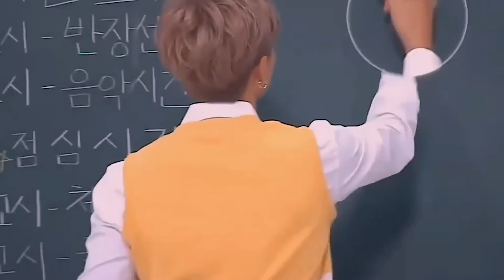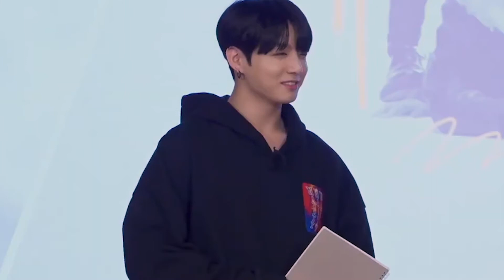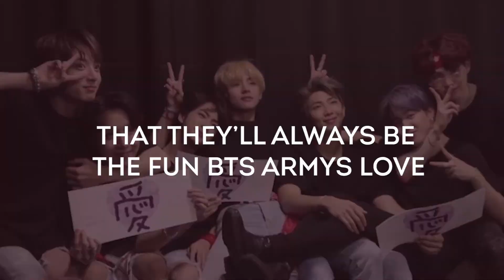BTS Spilled the Tea for ARMYs?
Hello, hello, K-Pop Pigeon here with a new video! Today we’re talking about none other
than… BTS! Much have been spoken about these guys, but they’re always pumping out new content
that let ARMYs know them even better. The group released their ”BE-hind Story” interviews, where
the members sat down and interviewed each other about the making process of the album very
personal to them, “BE”. Between the serious talks about song making and personal growth, the
members also let slip details and stories about them that made us smile, laugh, and even wiped a
tear or two…

Now, let’s get to what the BTS members shared with us…

Proof That They’re Basically Geniuses
All of the guys are undeniably super talented musicians, and the interviews highlighted that. But the term “sexy brain” is especially made for the one with the 148 IQ, RM, and that’s no surprise. When Jimin asked what does the leader do when he gets stuck with his music, RM said that he uses the 3-B phrase: bus, bath, bed- to overcome his artist block. Of course the math genius has a formula for every problem. Referencing famous mathematician Archimedes like the brainiac he is, RM said that good ideas usually come when you’re taking a walk, in the shower, or before falling asleep. Tell us, are you ARMYs gonna use this formula from RM? As for us, we would a 100% trust any advice from the genius leader! SUGA, on the other hand, revealed in his interview with RM that he completed three songs when BTS were shooting “In The Soop”, which took place for only one week! SUGA exposed himself as a genius even more when he said he wrote songs simply because there was nothing else to do… If only we could be half as brainy and talented as these guys.

Although much of the interviews had the boys talking about their career as musicians, the members also spontaneously included little stories and snippets about their lives. Remember RM’s 3-B phrase? Well, Jimin thought that ARMYs would love to know that the leader’s advice didn’t work for him! Jimin took a long walk for two hours to get inspired so that he could write songs, but he only ended up with sore legs. RM jokingly said that Jimin shouldn’t blame him, and it’s only his fault for being silly. Still, it’s always good to see the guys taking each other’s advice to heart, even if it didn’t work out as planned. In j-hope’s interview, the rapper talked about how he’s come to appreciate the wonders of song-writing when he created “Blue & Grey” by studying keywords. The one he talked about was the famous “grey rhino” phrase, which is a metaphor about ignoring danger, that had ARMYs praising his song-writing skills. j-hope said that he neglected his studies as a student, but hopes that by writing great lyrics, he would be able to improve and live up to the reputation as the son of a literature teacher!